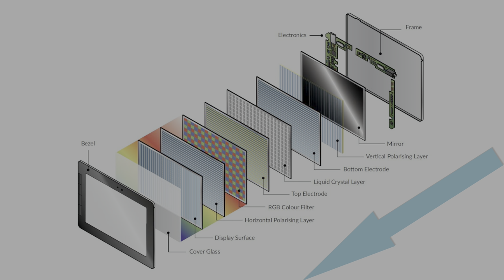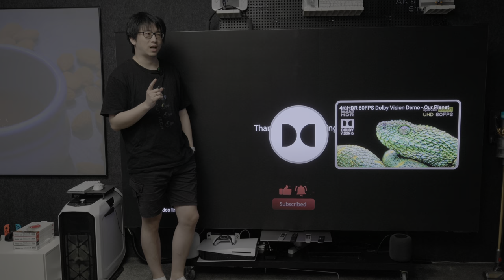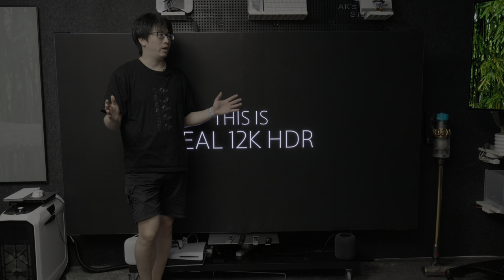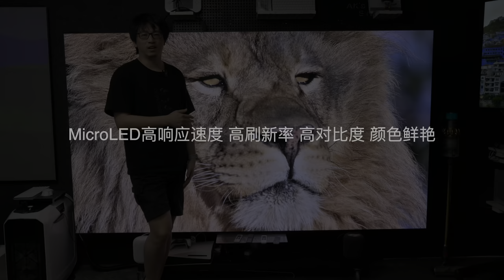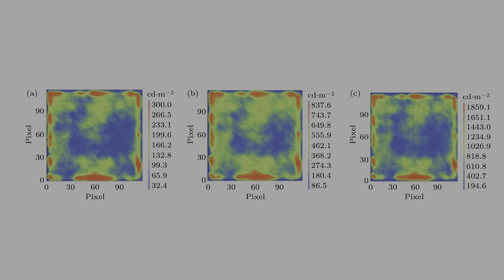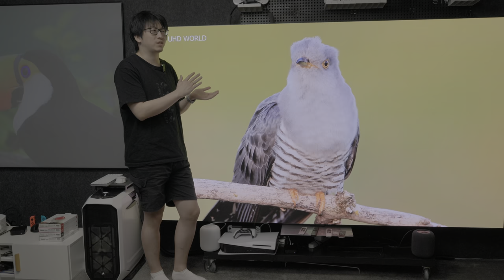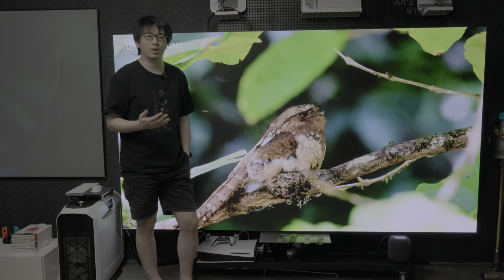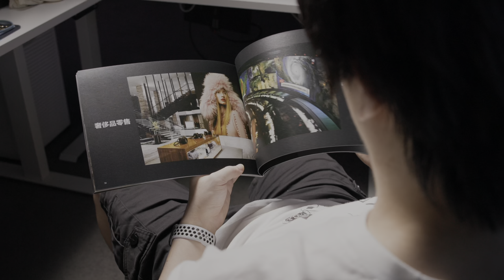王思聪的新电视 110寸 110万 详解MicroLED技术 买电视我就送特斯拉Model 3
电丸科技淘宝店铺地址，进店即可领取优惠
播客订阅地址 （各平台搜索‘电丸’ 或 'SIGNOW'）
每周视频版更新完结后上线
Apple Podcasts：

00:00 本期视频内容简述
02:30 显示技术的三代变革
08:49 激光技术和MicroLED
09:50 MicroLED高亮度的实现
17:28 MicroLED有多省电
20:37 MicroLED极长的寿命
21:27 MicroLED特点
26:01 MicroLED面板是怎么做出来的
27:38 MicroLED巨量转移技术
31:51 其他巨量转移技术
33:46 三星如何突破不良率高的问题？
36:02 The Wall的体验
39:04 MicroLED技术现状
43:43 买电视送Model 3活动详释
47:53 AK转行影视圈 样片